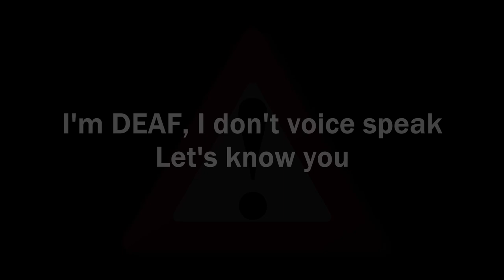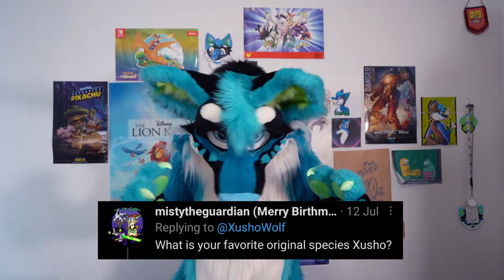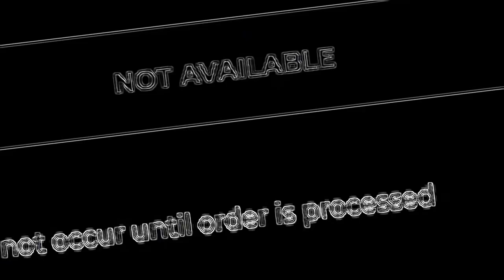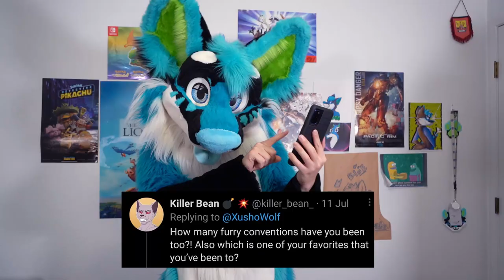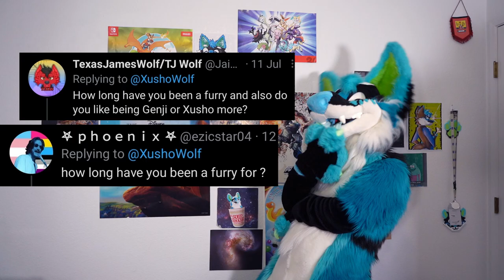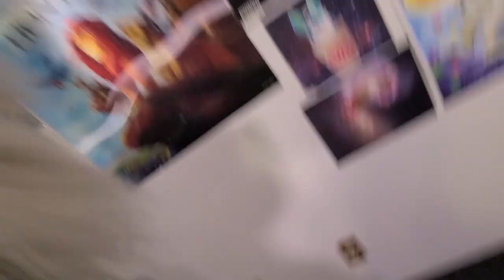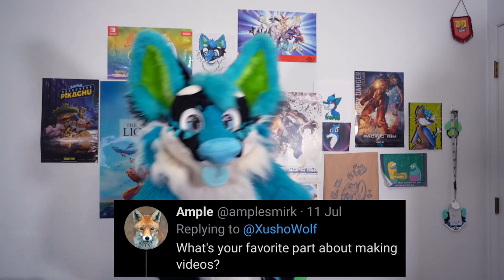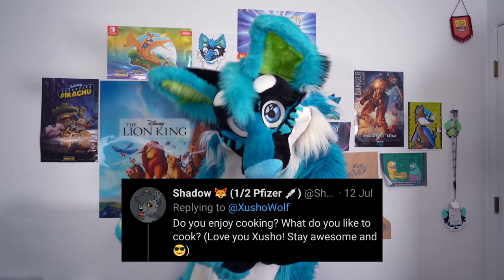Xusho is NOW NO LONGER WOLF?! | Furry Q&A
You will shock never know... WHY?!

Maker: Morefurless and Thunderhowl studio

*I’m deaf so can’t add the music, sorry*